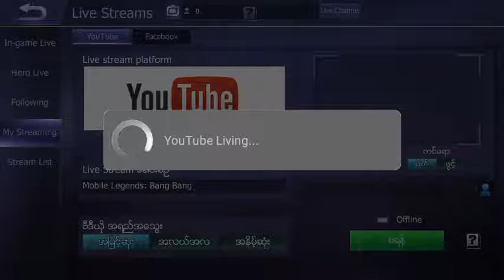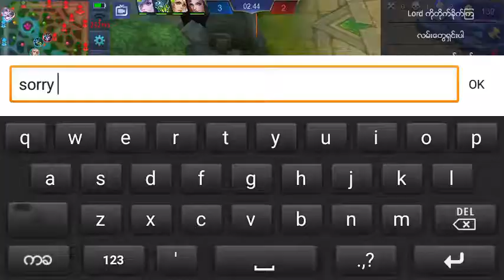Mobile Legends: Bang Bang